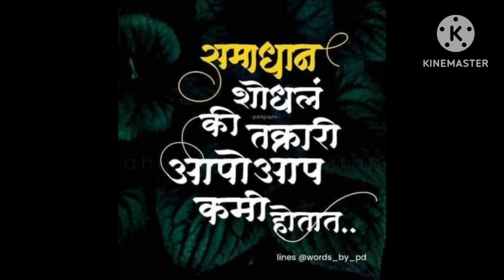मुलांनी केलीवेगळी आणि क्रिस्पी डिश /माझं तर हात कामाचा नाही 🤦/परेशान झाले हाताने